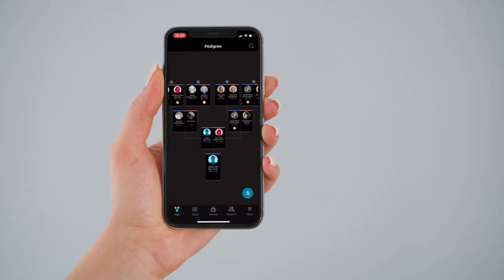Discover Your Identity Anywhere | FamilySearch App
Discover your identity anywhere with the FamilySearch App! Find ancestors, locate homelands, grow your family tree, and more.